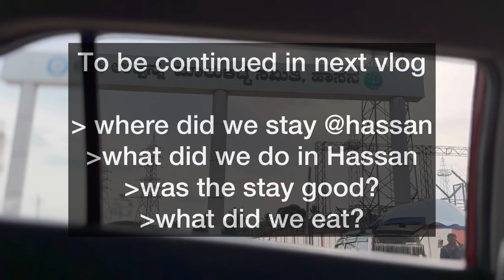ವೀಕೆಂದ್ ಎಲ್ಲಿ ಹೊಗಿದ್ವಿ ? Hassan Gorur | family vacation | travel with baby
And if you haven't subscribed to my channel yet, please subscribe now for more videos like - Kannada, working mom work-life-balance, vlogs, Bengaluru vlogger, working housewife routines, daily morning to evening routine, Kannada videos, Kannada YouTuber,  cooking ideas, latest fashion, online shopping etc.,